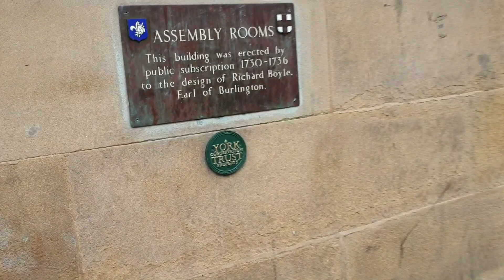13 - York GuidiGO Walking Tour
Watch these videos while listening to the GuidiGO York audio tour - see my playlist "York GuidiGO Walking Tour" for all videos